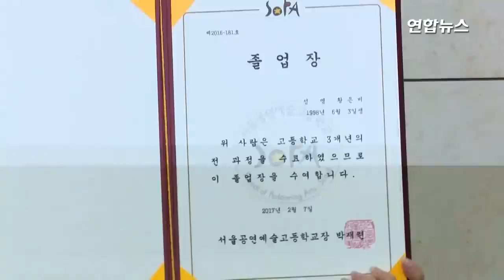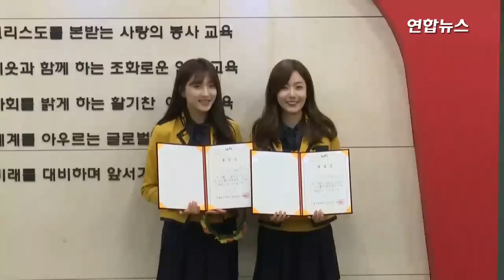GFRIEND(여자친구) 신비·엄지...서공예 졸업식 (서울공연예술고등학교, High school graduation ceremony, 소원, 예린, 은하, 유주) [통통영상]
인기 아이돌 그룹들이 많이 재학 중인 서울공연예술고등학교의 졸업식이 화제다.
7일 오전 서울 구로구 궁동 서울공연예술고등학교에서 졸업식이 진행됐다.
이날 방탄소년단 정국과 여자친구 신비·엄지, 우주소녀 은서, 씨엘씨 장예은, 모모랜드 나윤, 에이프릴 현주, 신지훈 등이 졸업식에 참석했다.
서울공연예술고등학교의 졸업식 현장을 통통영상에서 확인할 수 있다.